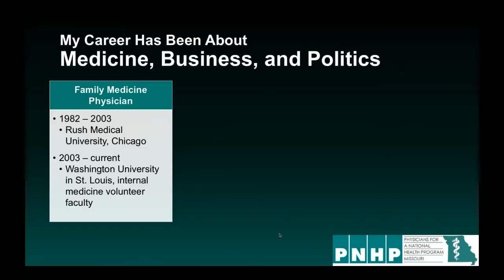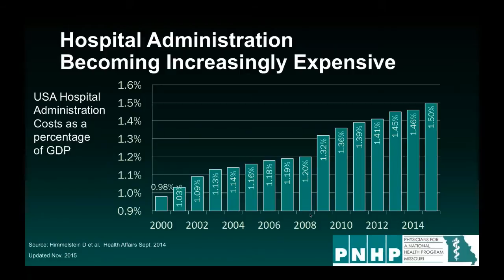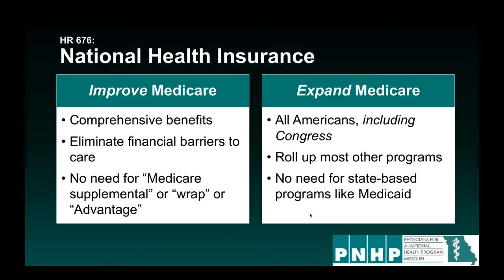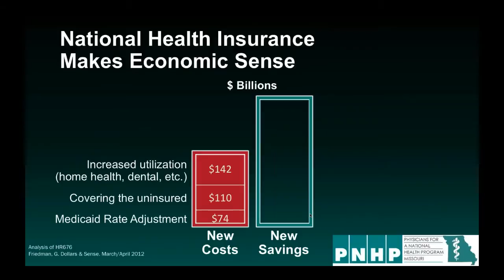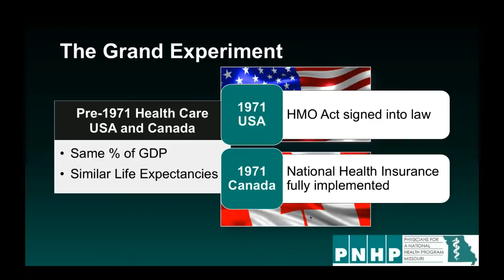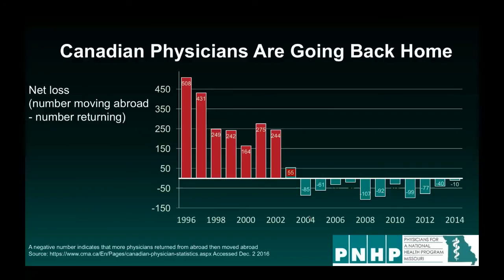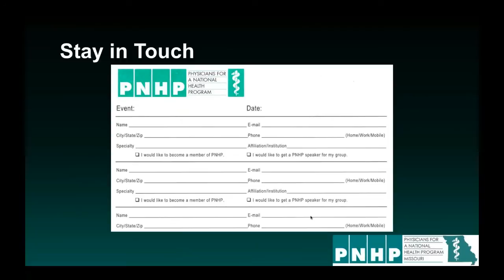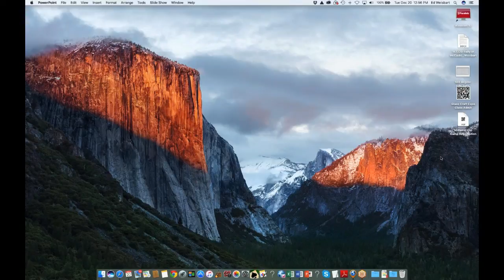Webinar: Post-Election Grand Rounds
Dr. Ed Weisbart presents a post-election grand rounds for single payer, using a modified version of the slides presented by PNHP co-founders, Drs. David Himmelstein and Steffie Woolhandler, at the 2016 Annual Meeting. This webinar was hosted by PNHP on December 20, 2016. For more information on single payer advocacy, please